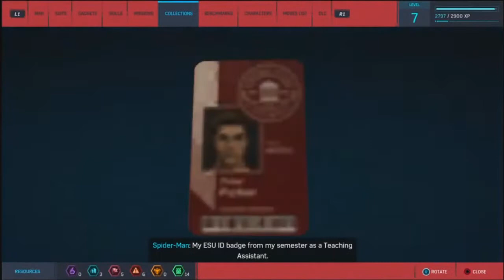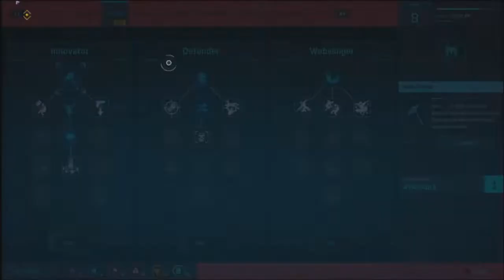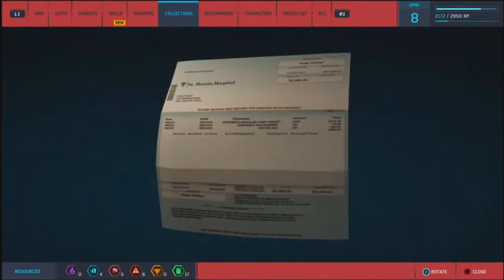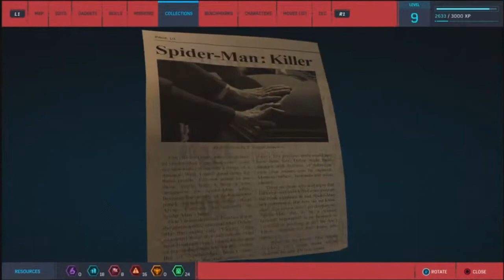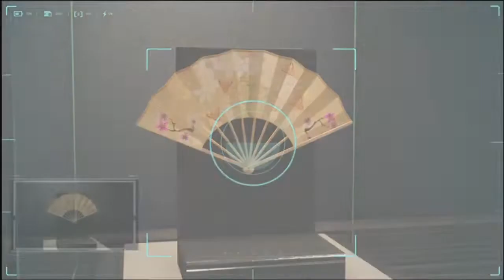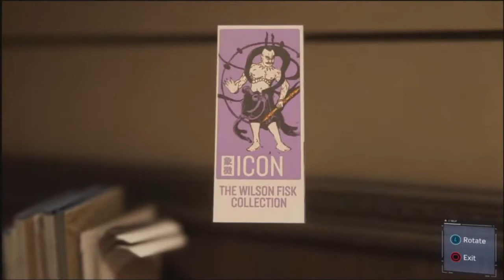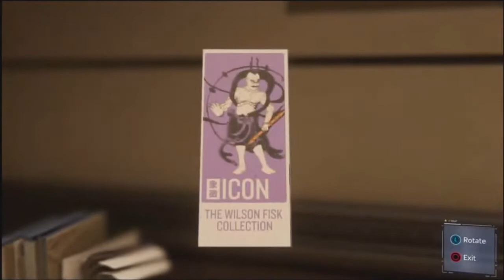Marvel's Spider-Man - Episode 3 - More city grinding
Grinding the city part 2. Ok after this we are done with collectables right?